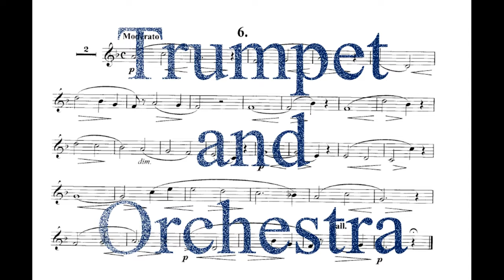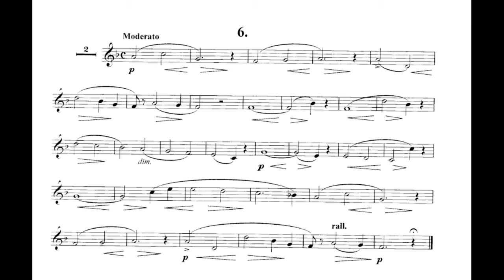CONCONE Lyrical Studies for Trumpet or Horn 06 w/Orchestral Play Along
CONCONE Lyrical Studies for Trumpet or Horn 06 - Moderato

The Lyrical Studies by the famous 19th century Italian vocal coach, selected and adapted for trumpet by John F. Sawyer, were designed to develop musical phrasing and breath control.

Os Estudos Líricos do famoso instrutor vocal italiano do século 19, selecionado e adaptado para trompete por John F. Sawyer, foram projetados para desenvolver o fraseado musical e o controle da respiração

Les études lyriques du célèbre professeur de chant italien du XIXe siècle, sélectionnées et adaptées à la trompette par John F. Sawyer, ont été conçues pour développer le phrasé musical et le contrôle de la respiration.

Gli Studi Lirici del famoso vocal coach italiano del XIX secolo, selezionati e adattati per tromba da John F. Sawyer, sono stati progettati per sviluppare il fraseggio musicale e il controllo del respiro.